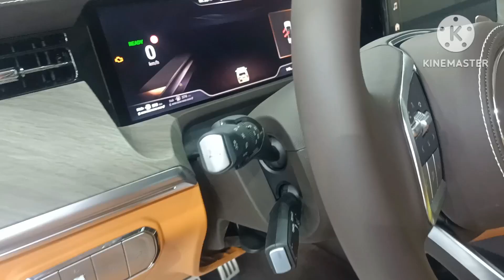GWM TANK 2025 MODEL ( MADE IN CHINA)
How to remove Side Mirror & Door handle on( GWM TANK CAR )